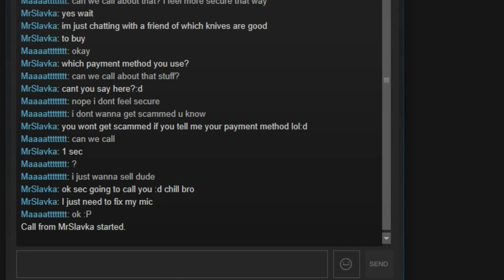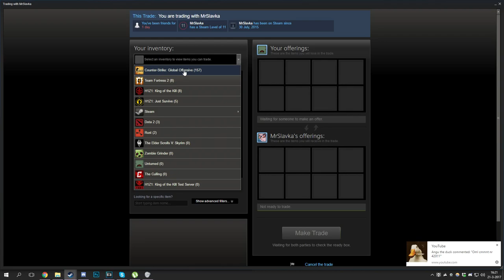TROLLING A SCAMMER WITH VAC BANNED CS:GO ITEMS!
Help me out and get free skins at my own site!
Twitter (best twitter ever lol)

GO HAM AT THEM!
Scammer 1:
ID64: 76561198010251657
Scammer 2:
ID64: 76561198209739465